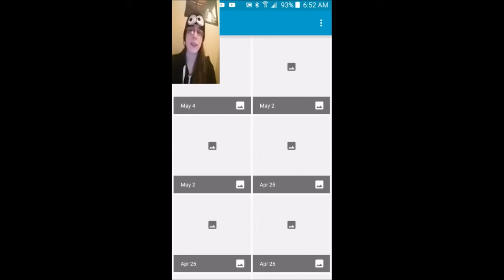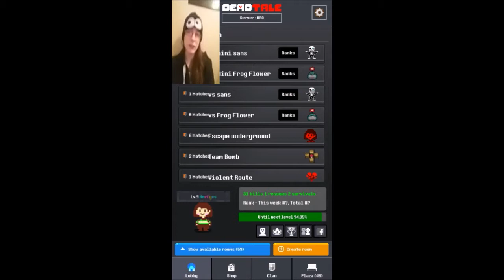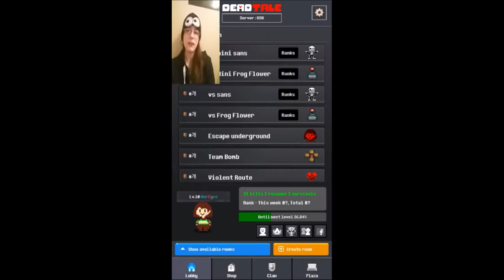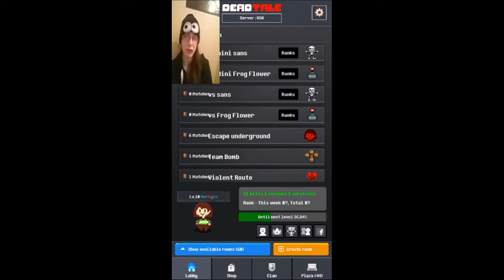CONTINUOUSLY IMPRISONED | Deadtale Online #1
recently came across this...it's actually quite interesting and lots of fun
my user name is NmrEyes
come chat ...or lets all try to escape the Underground together